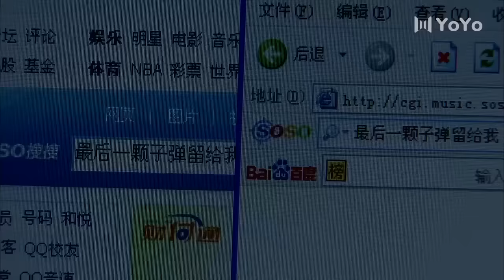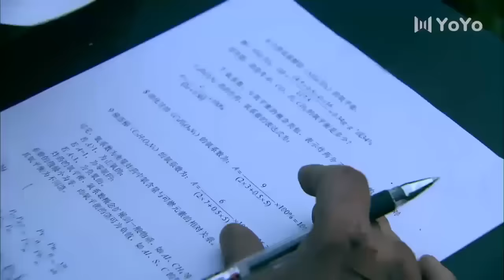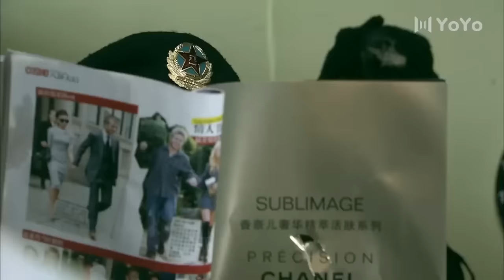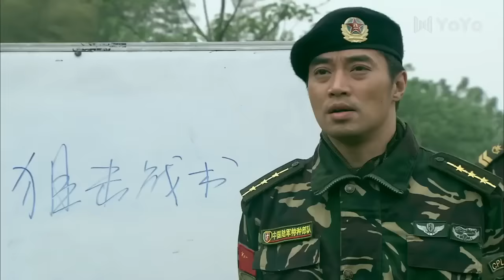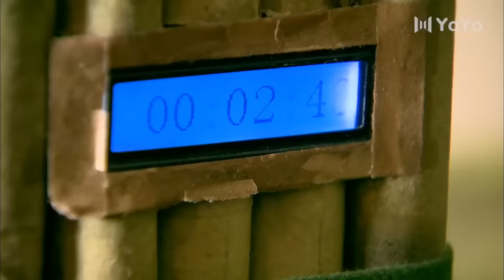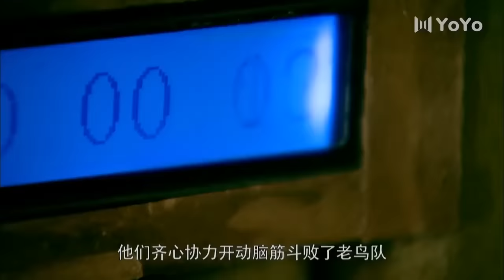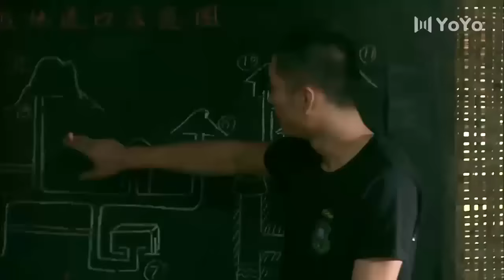【特種兵電影】特種兵的魔鬼之路：特種部隊經歷殘酷訓練,深入敵後殲滅毒販！ ⚔️ 軍旅 | 動作 犯罪 | 槍戰-歡迎訂閱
WSTZBDSJ
劇名：我是特種兵